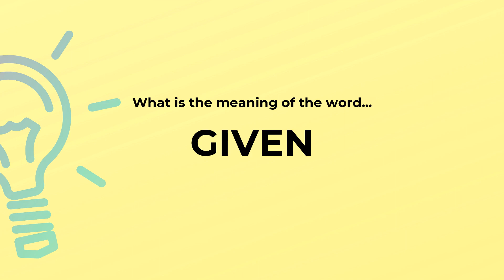What is the meaning of the word GIVEN?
Definition and spelling of the word GIVEN.

(00:00) Intro
(00:07) As a noun
(00:13) Spelling

As a noun (00:07):
• an assumption that is taken for granted